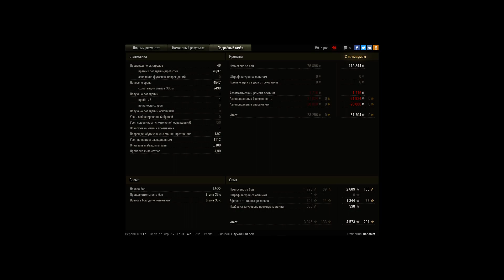E 25, Винтерберг, Стандартный бой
Игрок: nanawot [MRDRZ]